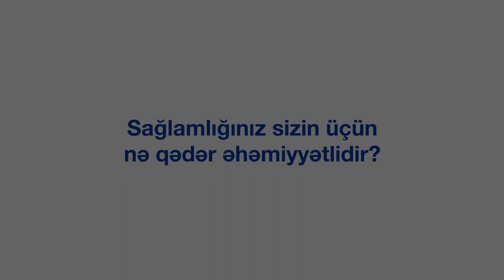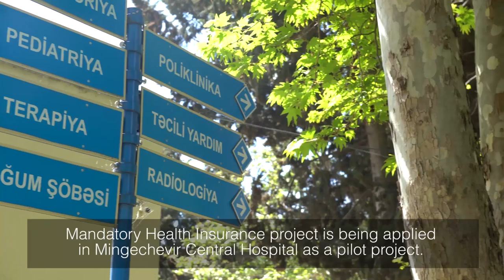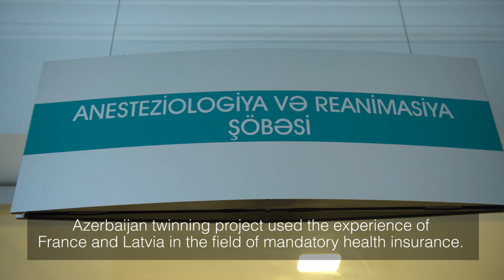Azerbaijan – Support to implementation of the mandatory health insurance system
The EU twinning project "Support to implementation of the mandatory
health insurance system in Azerbaijan” supports efforts of the Government of Azerbaijan in Health Financing Reform and Introduction of Mandatory Health Insurance (MHI). It also contributes to facilitate the continuation of implementation of the reforms on
healthcare, provision of the population with quality and affordable medical care conceptualized in “Azerbaijan 2020: Vision of the future”.

Funded by the European Union, it has been managed by Expertise France from 2017 to 2019.